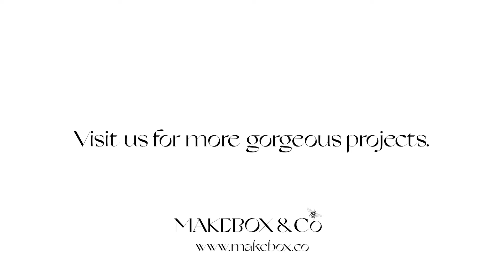Quilling Basics - Creating a Marquis Shape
For this shape, all you need to do is to follow our videos for creating a coil then a loose coil.
Then pinch one side of the shape to create a teardrop then pinch the other side to create a Marquis.

This is a great shape for petals, but also looks like a little eye!